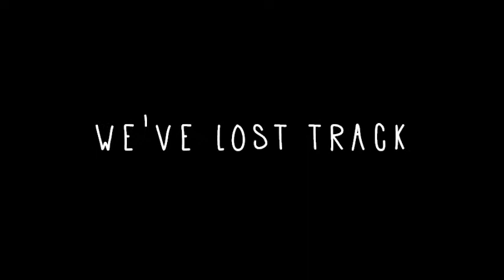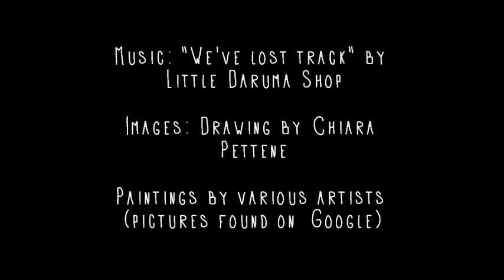Little Daruma Shop - We've lost track (Original song)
Slideshow video for our new song, We've lost track.